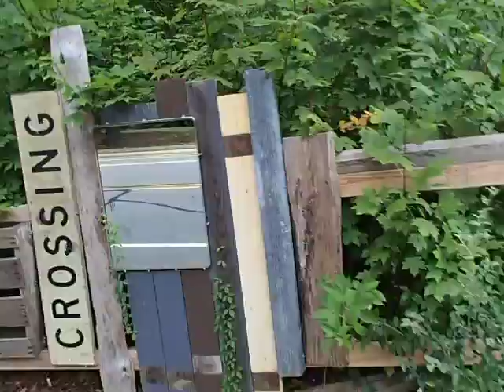Intendor (TM) Radio Show, Fence On Poplar Carrboro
Fence on Poplar in Carrboro, nice fence, and of course I say things.